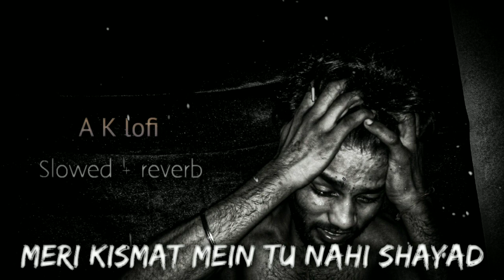Meri kismat main tu nahin shayad |VickySingh | Lata Mangeshkar & Suresh Wadkar | AKlofi song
Meri kismat mein tu Nahi shayad | VickySingh#